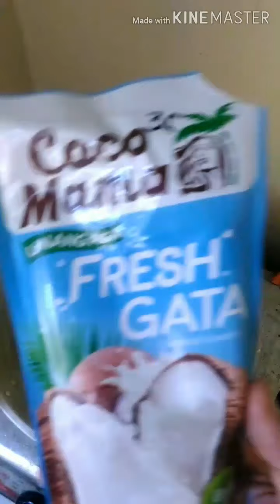How to cook Ginataang manok lutong bahay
Try ko lang mag video ng ulam sana magustuhan nyo po and enjoy watching